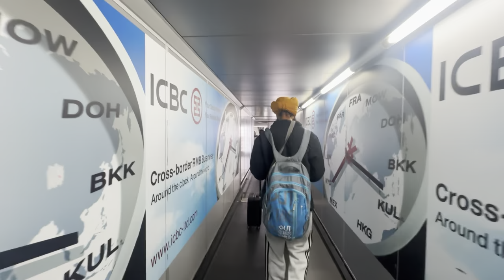I Took The Longest Possible Flight (Delhi to Winnipeg)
Here we will cover all activities that i did from delhi to canada.